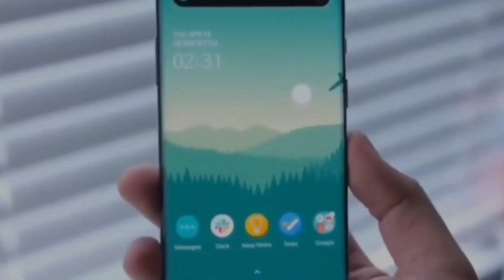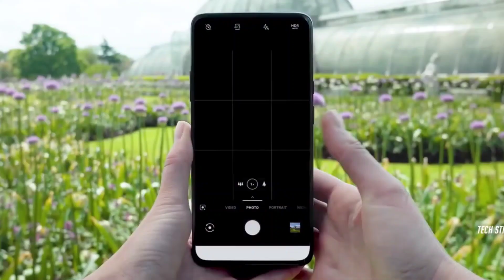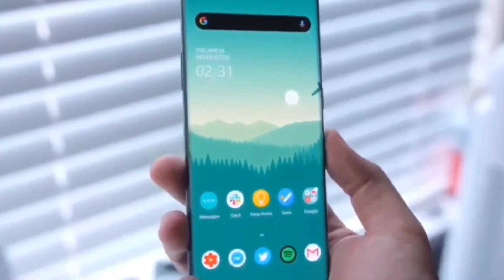OnePlus 12 : OFFICIAL LOOK! WOW | OnePlus 12 launch date in India, price, first look, features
OnePlus 12R First Look, POCO Pods TWS Coming, iPhone 15 Launch, iQOO Z8, Galaxy Z Flip5-TTN1490

OnePlus 12 Release Date, Latest Prices, & Full Phone Specifications

OnePlus 12 launch date in India, price, first look, features - CRAZY! 🤯

OnePlus 12 Specs Revealed: Everything You Need to Know! 😍

OnePlus 12 [Indian Variant] 🔥 Launch Date & Price In India | Beast Is Coming ???